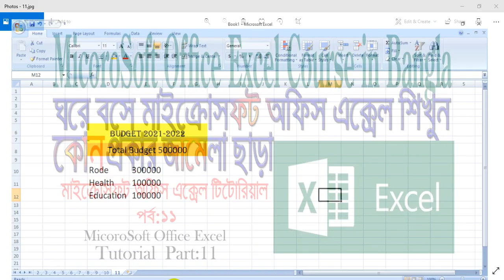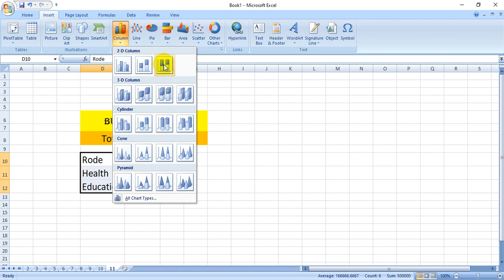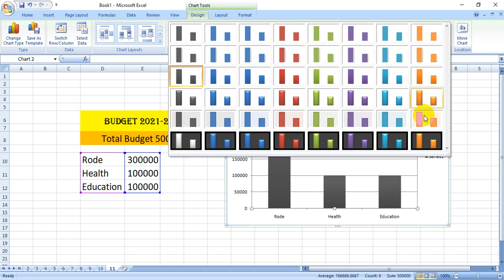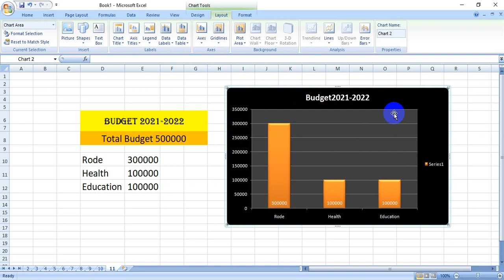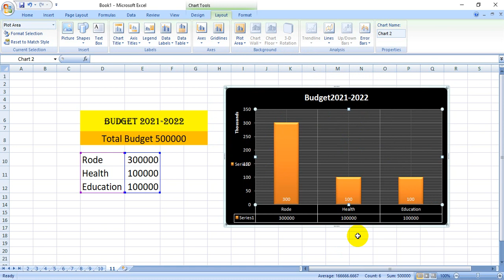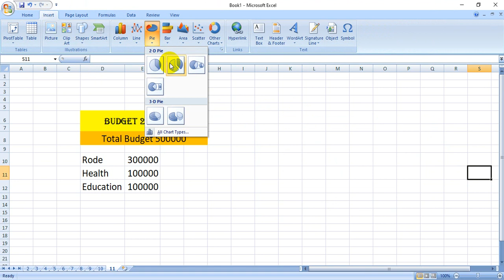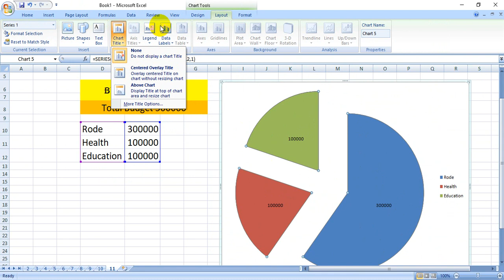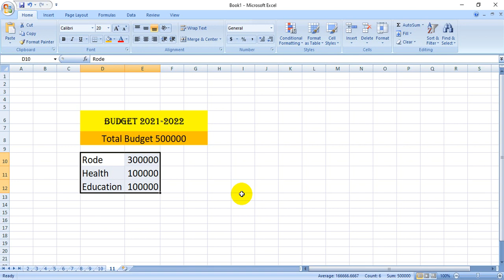How To Excel Bangla Tutorial Ms Excel Bangla Tutorial Excel Tutorial Bangla Tutorial Excel Part11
Assalamu  Alaikum
How  To  Excel  Bangla Tutorial| Ms Excel Bangla Tutorial |Excel Tutorial |Bangla Tutorial Excel-Part-1
  ms excel 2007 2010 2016 Bangla Full Course, Advanced Excel Tutorial Bangle,
  Bangle free MS Excel course,  Download free tutorials and courses on Excel Bangle,
Excel Microsoft Excel Bangla Course for Professionals,  Best Excel Bangla Tutorial,
Learn Excel 2007 in Bangla Tutorial,

Basic Computer Course in Bangla part-6

Basic Computer Course in Bangla part-7